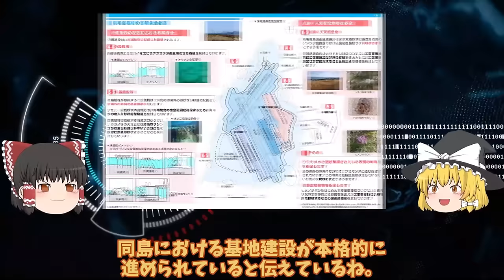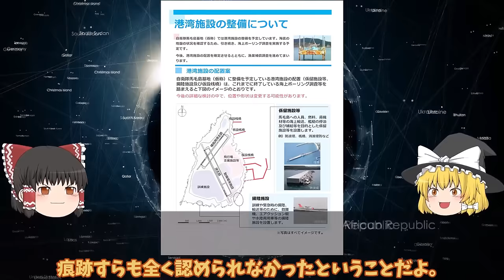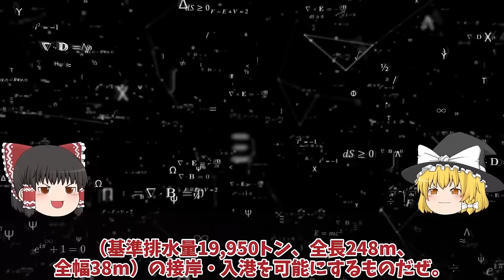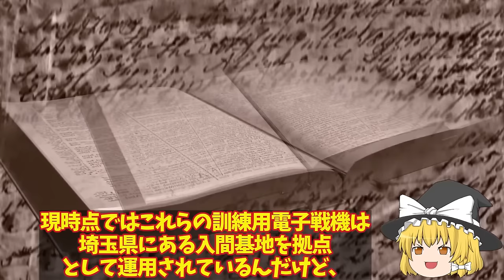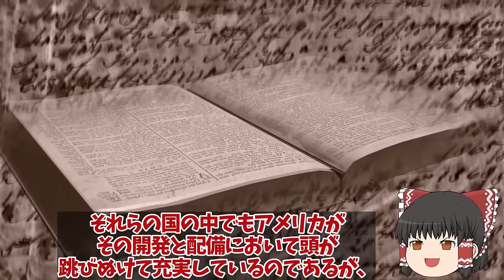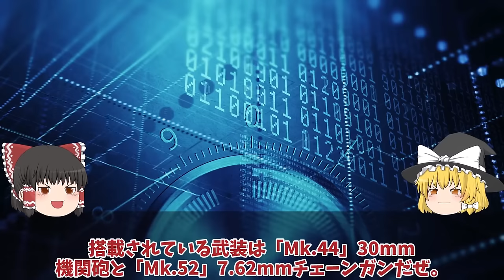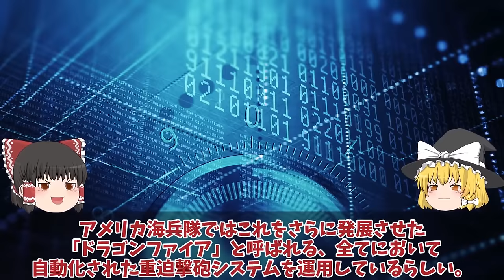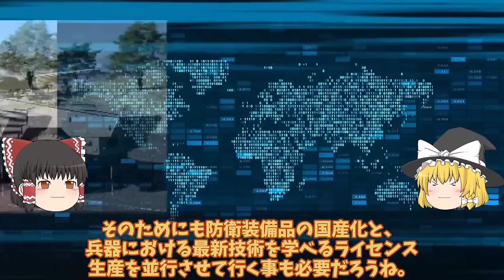【ゆっくり解説・軍事News】自衛隊最強スペシャル 防衛省ついに馬毛島施設イメージ図公開！F35B訓練いずも・かが係留可能脅威の変貌【スペシャル・特集】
自衛隊最強スペシャル 防衛省ついに馬毛島施設イメージ図公開！F35B訓練いずも・かが係留可能脅威の変貌【スペシャル・特集】

1防衛省ついに馬毛島施設イメージ図公開！F35B訓練いずも・かが係留可能脅威の変貌で米空母係留でF35C訓練

2空自ついに川崎重工設計のC2輸送機ベース量産体制グラウラー超え！電子戦に革命入間基地秘密の電子戦機とその使命？

3自ついに三菱重工設計の16式機動戦闘車ベース量産体制日本製鋼所の新挑戦か！陸自に新型装輪装甲車が続々登場新たなる矢？